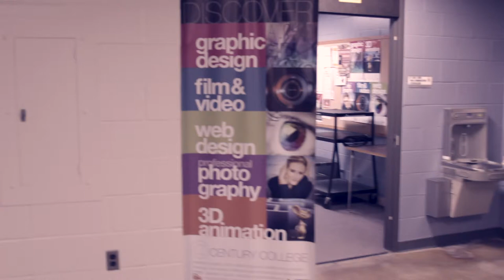Century College Film Program Commercial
Best commercial in the world.